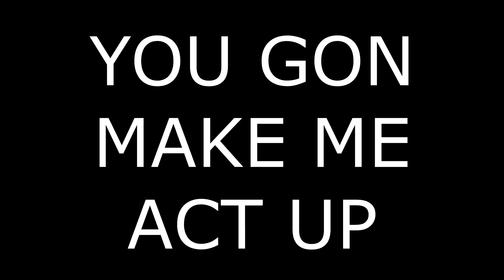The Backlog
"its been awhile" - staind